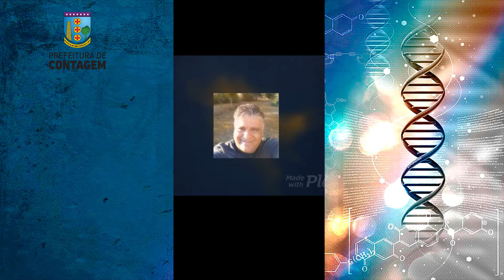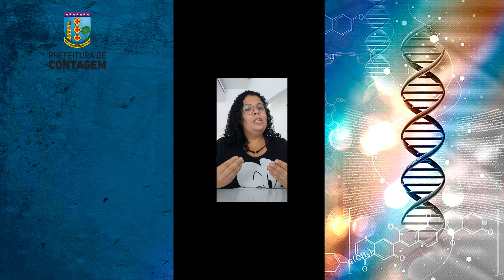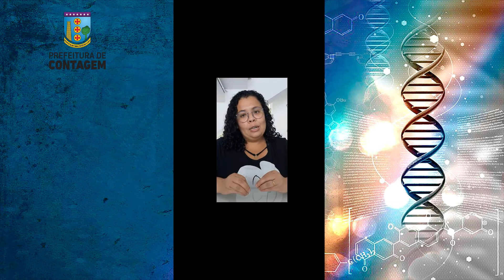SEDUC - Relato Professores EM Professor Hilton Rocha em relação a Projetos de Iniciação Científica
SEDUC - Relato de Professores da Escola Municipal Hilton Rocha em relação ao desenvolvimento de projetos de Iniciação Científica na Escola